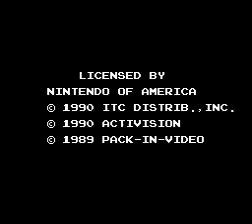Thunderbirds (NES) - Stage 1